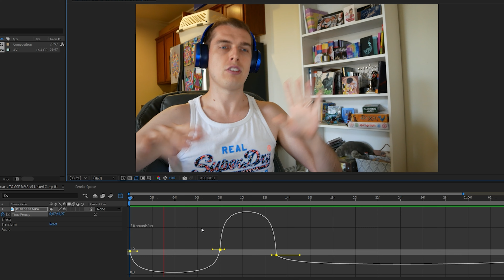🎥 Video Editor reacts to BTS - G.C.F 3J @2018 MMA Practice 🎥 [DETAILED ANALYSIS]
🕵️‍♂️ BREAKING DOWN THIS WORK OF ART! 🕵️‍♀️

👉 G.C.F 3J @2018 MMA Practice - 😂 Comedian's Reaction! 😂

It's been a long time coming, but I'm finally slipping back into the Video Editor slippers and breaking down all the amazing stylistic choices and tricks BTS Jungkook made in his video edit of GCF at the MMA practice! Watch Video Editor react to the G.C.F MMA Practice video now! 🤩

Content reacted to is owned by its respective owners and I'm just totally fairly reacting to it in a way that is satirical and informational (and hilarious if I don't mind me saying!) 😌